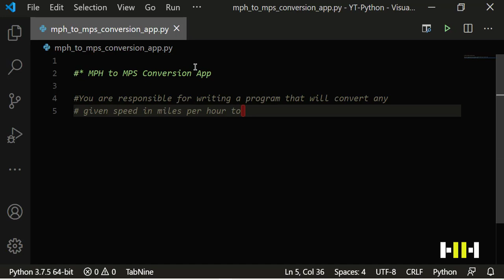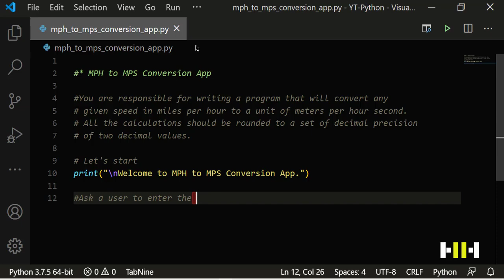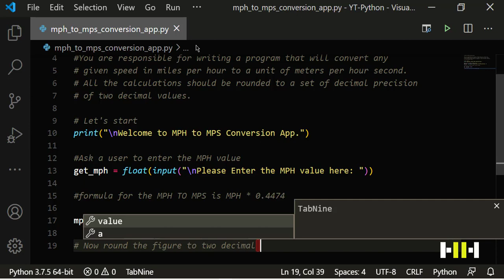Python Programming | MPH to MPS Conversion App | Beginners Python Projects | Python Tutorials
In this tutorial we are going to make Miles per hour to meters per second conversion app. In the application, You are responsible for writing a program that will convert any given speed in miles per hour to a unit of meters per second. All the calculations should be rounded to a set of decimal precision of two decimal values.